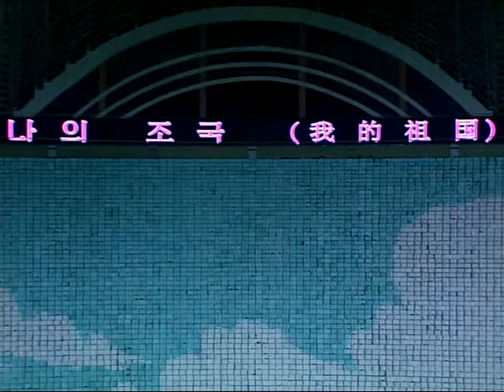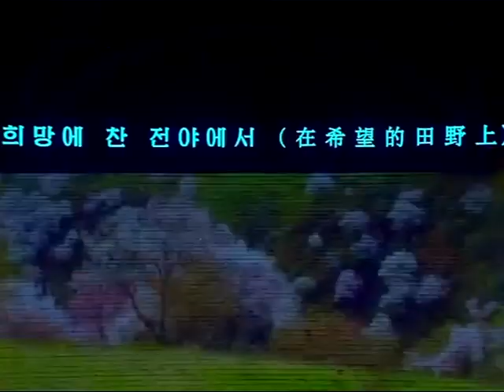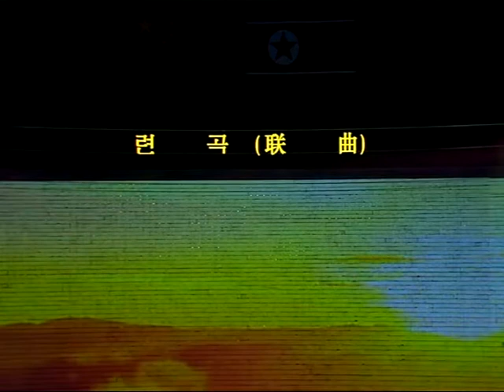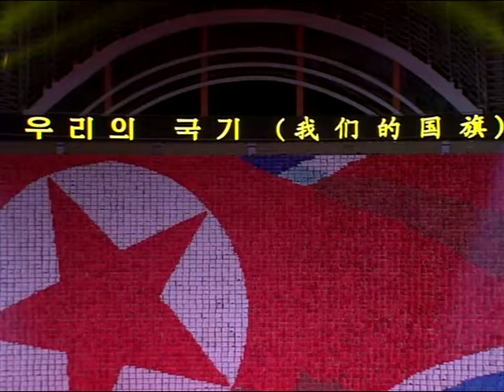중국노래연곡